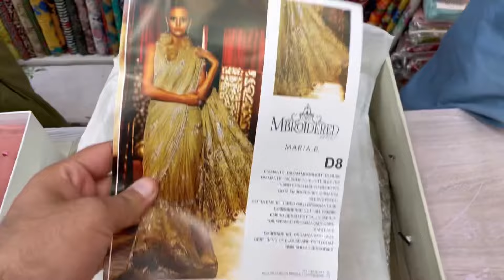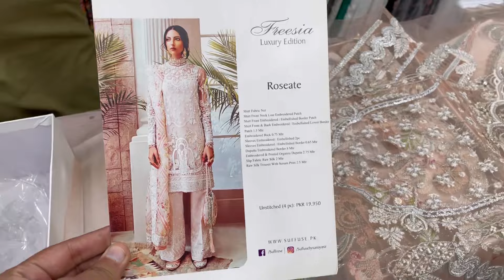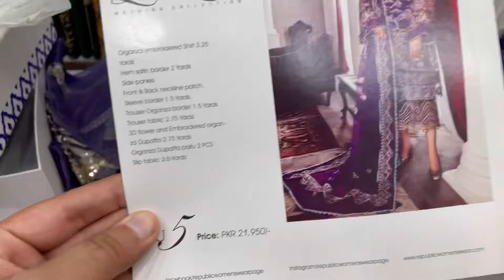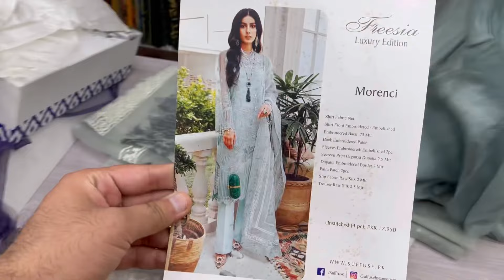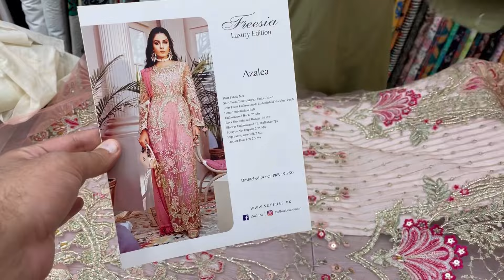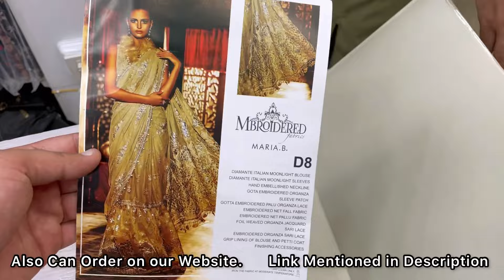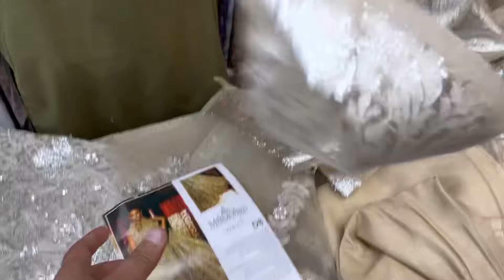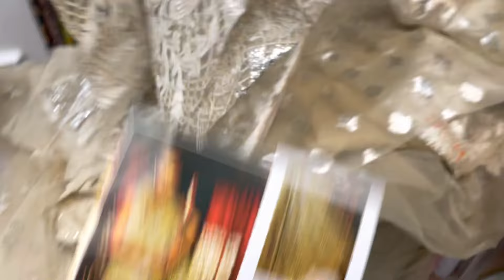Republic / Suffuse wedding collection discount offer / Fivestarcloth